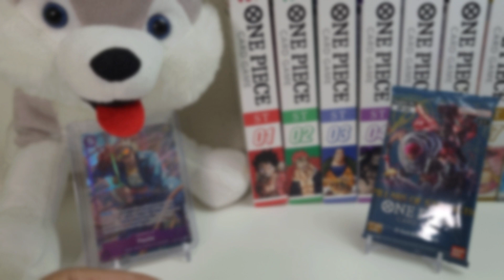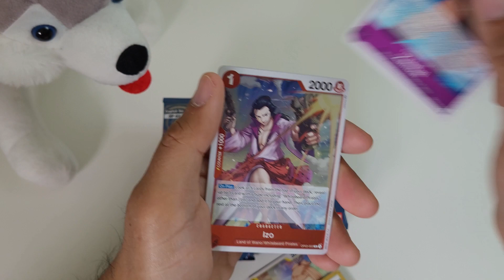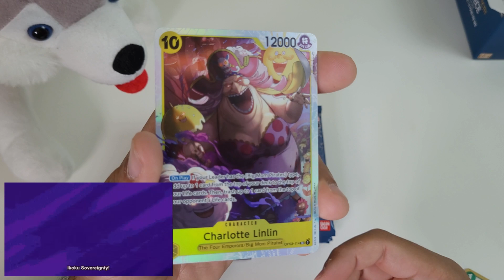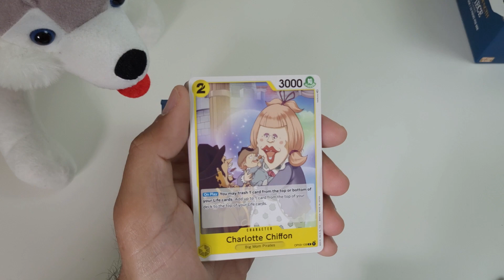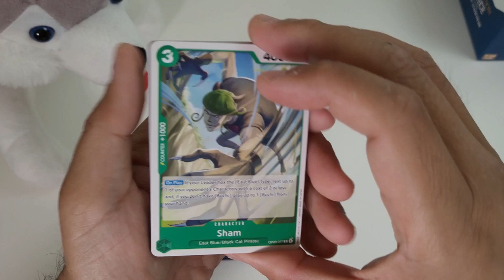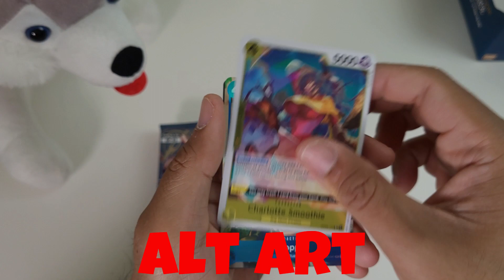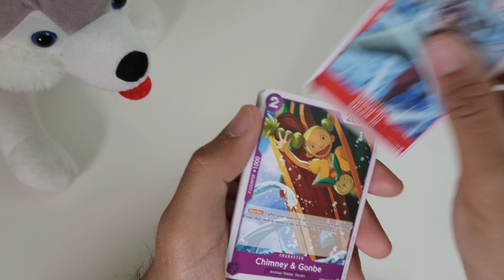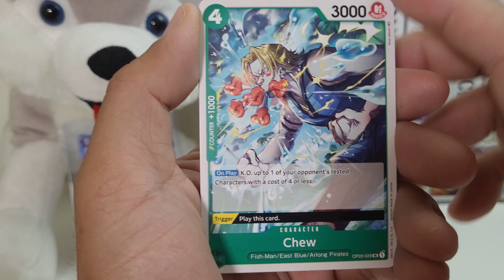*ONE PIECE LIVE ACTION IS AMAZING!* Pillars of Strength One Piece TCG Pack Opening Challenge Ep. 20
THREE HIT BOX in this episode of OP-03 Pack Opening Challenge!
Congrats to the winner of my Pillars of Strength Episode 19 giveaway : Dat Pixon!!!

Two box opening uploads per week (Sunday and Thursday) until the next expansion set!!!

Check out the LO-FI version of my weekly pack openings every Friday!

CHEERS!